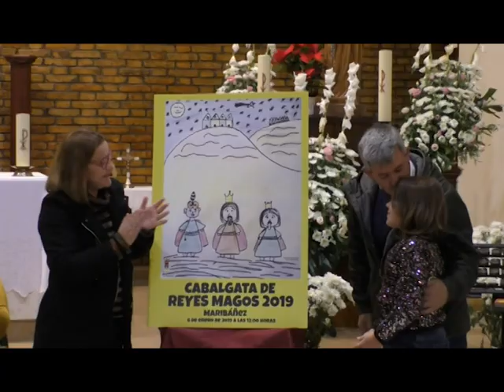CORONADOS LOS TRES REYES MAGOS DE MARIBÁÑEZ 2019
CORONADOS LOS TRES REYES MAGOS DE MARIBÁÑEZ 2019 QUE SERÁN ENCARNADOS POR RAFAEL ROLDÁN, FRANCISCO ESCAMILLA Y JESÚS RUIZ. TAMBIÉN SE ENTREGÓ EL CENTRO AL REPRESENTANTE DE LA ESTRELLA GUÍA, JOSÉ MARÍA GARCÍA BEGINES